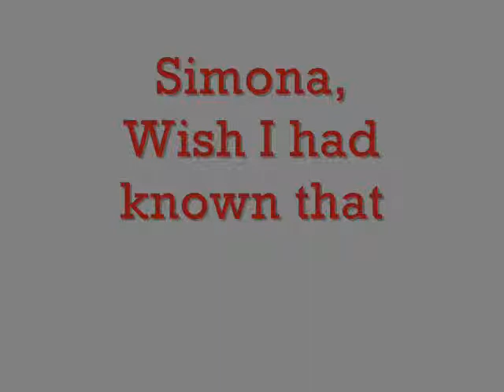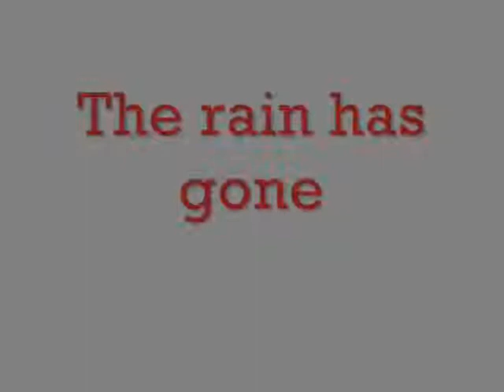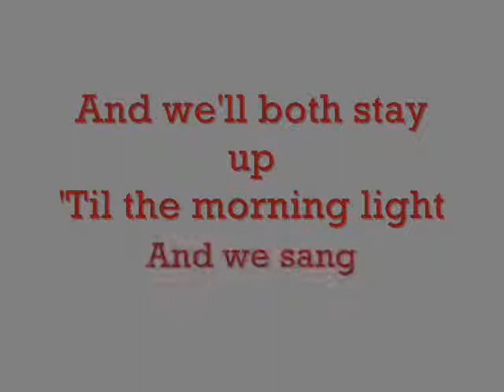LyricBringers - 1973 - James Blunt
The lyric video for 1973 by James Blunt. TheLyricBringers first James Blunt video and best so far.